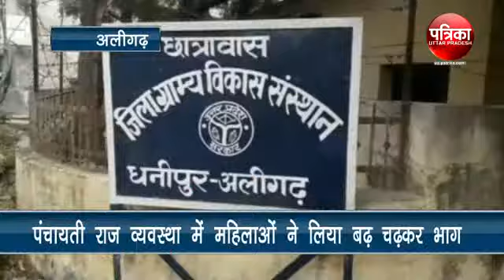अलीगढ़ :पंचायती राज व्यवस्था में महिलाओं ने लिया बढ़.चढ़कर भाग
पंचायती राज व्यवस्था में महिलाएं बढ़-चढ़कर भाग ले रही हैं लेकिन जो काम पंचायतों में आगे आकर महिलाओं को करना चाहिए. वह बातें कहीं पीछे रह जाती है. विकास के कार्यों में महिलाएं निर्णय लेते हुए कहीं नहीं दिखती है